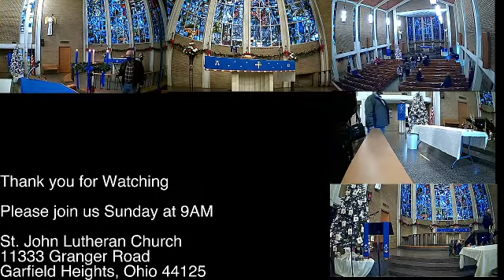St. John Lutheran Church - Sunday, December 20, 2020